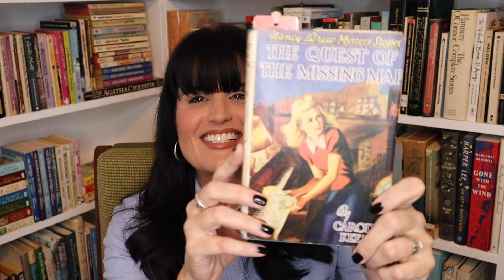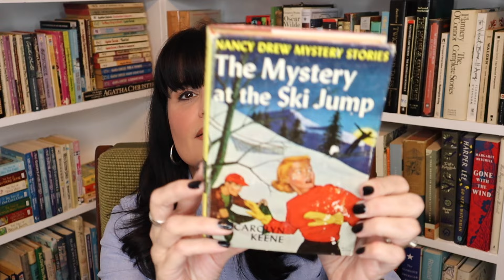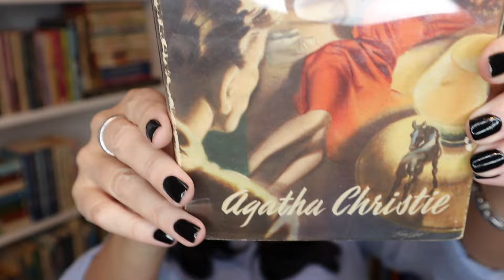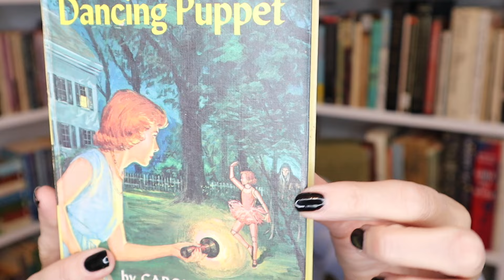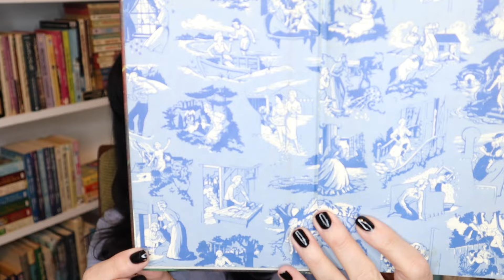BOOK MAIL SURPRISE!!